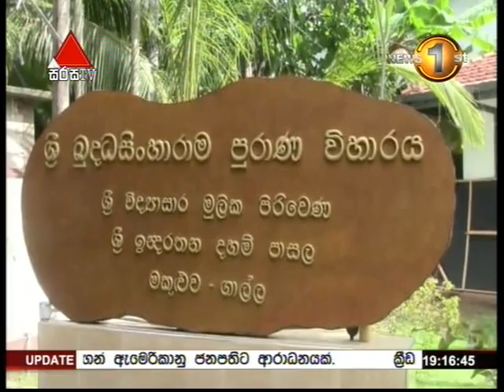News 1st Prime time 7PM Sirasa TV 04th July 2015